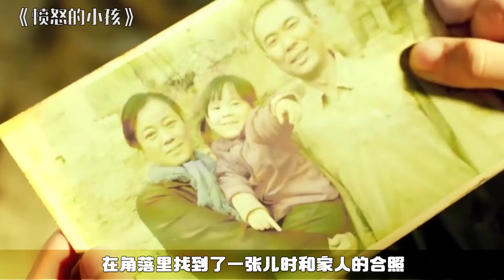【怪小妹】萌娃被惹怒后有多可怕？不仅灭了人贩还拐了媳妇，智商堪比007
《愤怒的小孩》是一部由王一鸣、肖逾榛、张嘉译、江珊、范伟、陈坤、张译、陶泽如、刘仪伟等联合参演的喜剧电影。影片讲述了两个离家出走的孩子，一路上智斗笨贼的爆笑故事。该片于2013年1月29日在中国上映。